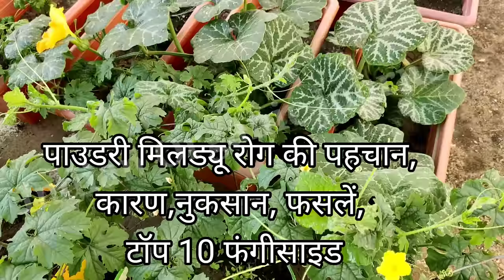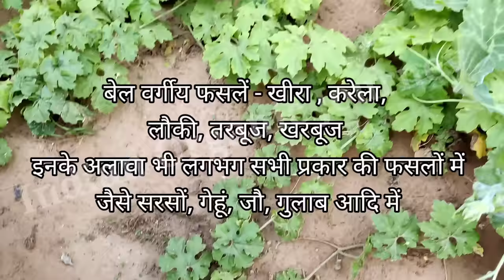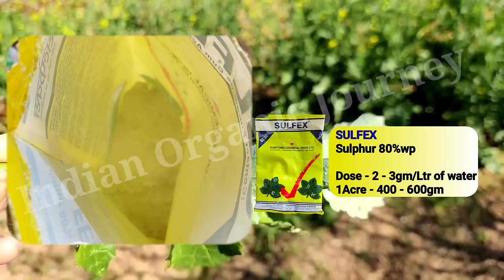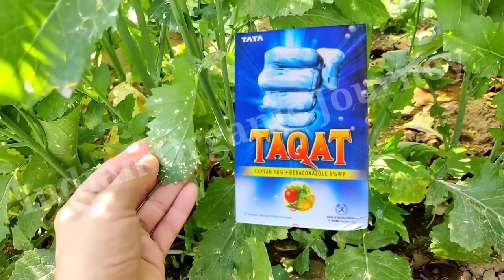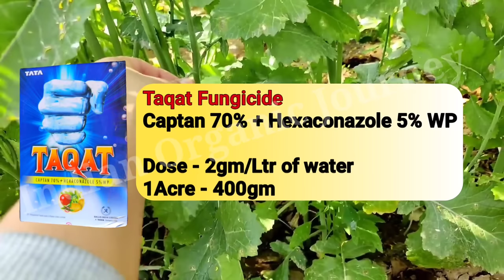Powdery Mildew Best fungicide | powdery mildew control organic and chemical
1) powdery mildew or पाउडरी मिल्ड्यू रोग
2) swadheen fungicide
3) sulphur 80wp and sulfur liquid spray dose
4) luna fungicide or tilt Fungicide
5) powdery mildew control
6) domark fungicide